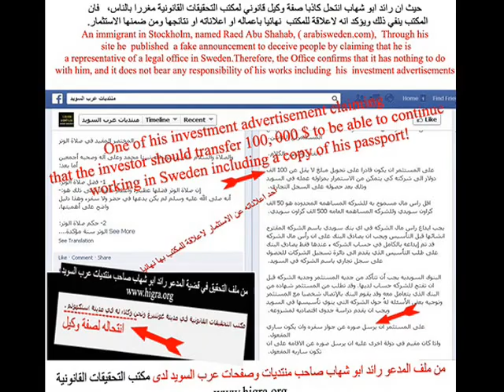السويد والاستثمار - تحذير رقم 1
حول اعلانات المدعو ابو شهاب صاحب صفحات عرب السويد. لاعلاقة لنابه ولاباعلاناته نهائيا.  علما باننا سننشر قريبا شكوى للشرطة عليه. لمزيد من المعلومات او